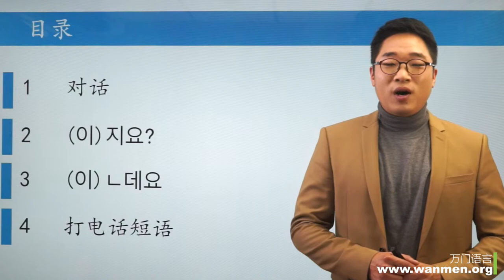万门语言韩语初级下3 1 课程介绍